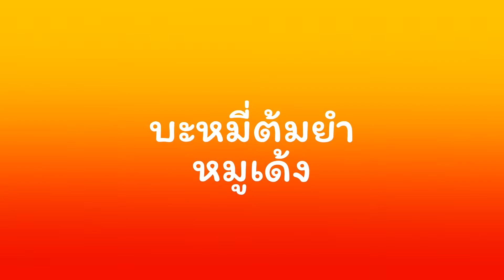เมนูบะหมี่ต้มยำหมูเด้ง l ครัวอะไรล่่ะ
วันนี้ขอมาในแบบเมนูเส้นกันบ้าง กับบะหมี่ต้มยำหมูเด้งในแบบฉบับง่ายๆ ทำทานได้ไม่ยุ่งยาก ใครอยากใส่เครื่องท็อปปิ้งหน้าแน่นแบบไหนก็ตามสะดวก

* เส้นบะหมี่ไข่
* ผงปรุงรสก่อน(รสหมู) 1 ก้อน
* รากผักชี
* หมูสับ
* หมูเด้ง
* ลูกชิ้นหมู
* ฮือก้วย
* ถั่วลิสงป่น
* ไข่ต้ม
* กระเทียมเจียว
* ต้นหอมซอย
* ผักชี

* น้ำเส้นบะหมี่ลงลวกในน้ำเดือด เสร็จแล้วนำขึ้น คลุกด้วยน้ำมันกระเทียมเจียว
* นำหมูเด้งมาปั้นเป็นแผ่นแบนๆ ลงลวกในน้ำเดือด เสร็จแล้วพักไว้
* ตั้งหม้อเติมน้ำเปล่า ใส่ซุปก้อน รากผักชี (หมั่นช้อนฟองออก) ต้มจนน้ำซุปเดือด
* เตรียมน้ำต้มยำ ใส่น้ำตาล น้ำปลา พริกป่น น้ำมะนาว ถั่วลิสงป่น ต้นหอมซอย เติมน้ำซุปลงไป(ปรับรสได้ตามชอบ)
* ใส่หมูสับรวนสุกลงในบะหมี่ ลูกชิ้นหมู ฮือก้วย หมูเด้ง ไข่ต้ม เทน้ำซุปต้มยำลงไป โรยหน้าด้วยกระเทียมเจียว ผักชี เป็นอันเสร็จพร้อมเสิร์ฟ
งยประมาณ 150 บาท
ระยะเวลาในการทำ 30 นาที
ครัวอะไรล่ะยังมีช่องทางอื่นๆ ให้ติดตามกันได้อีกนะครับ